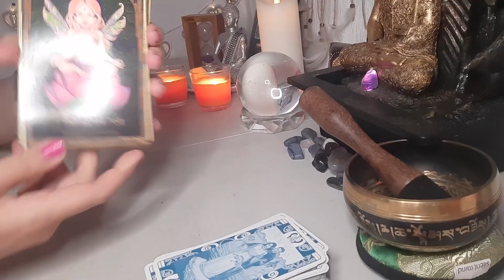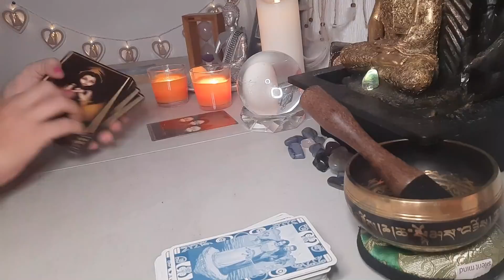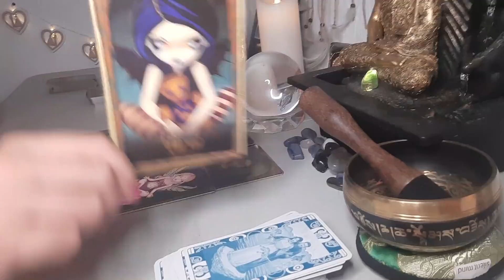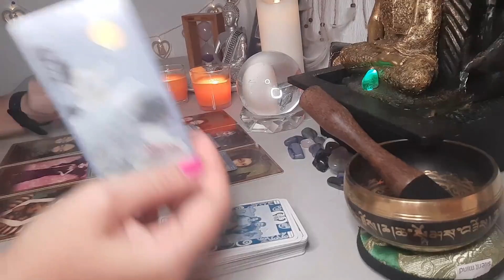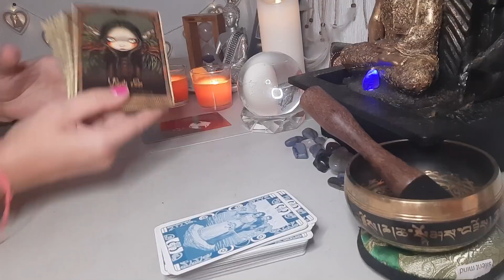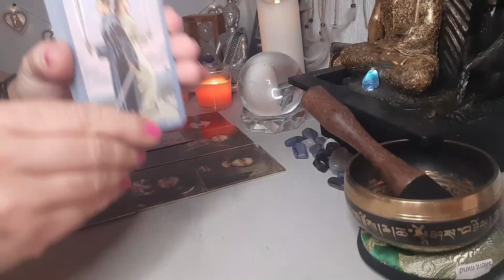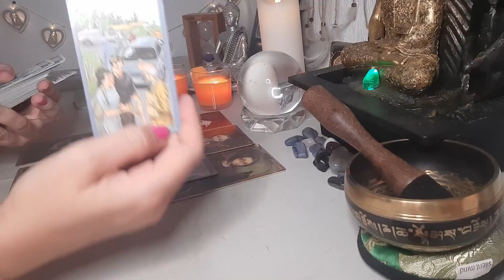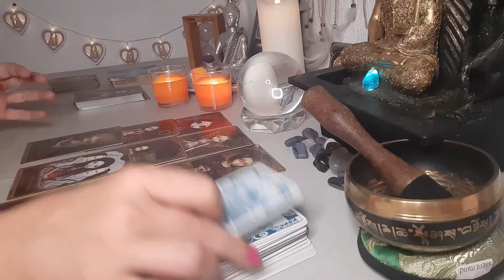LIBRA TE INSISTEN😱...ES VITAL QUE SEPAS ESTO 👀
Teléfonos👇
Lectura de tarot para  el horóscopo de libra.